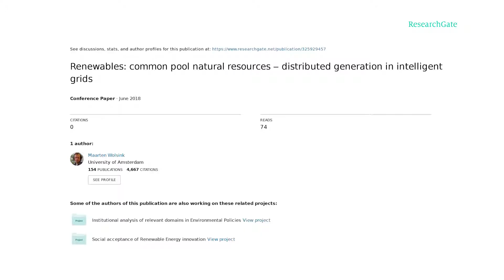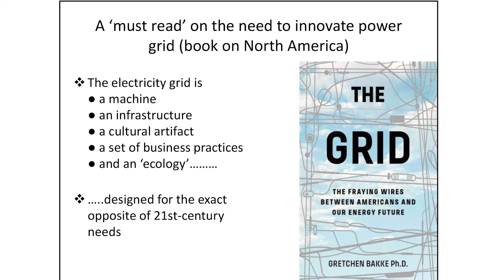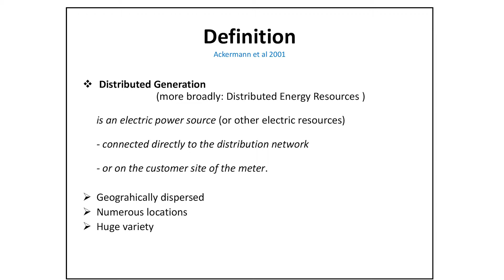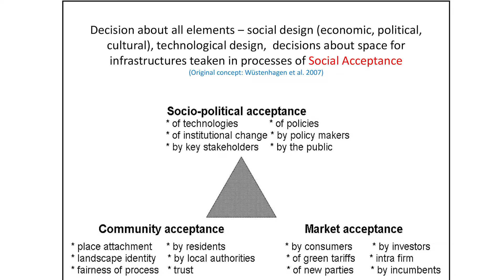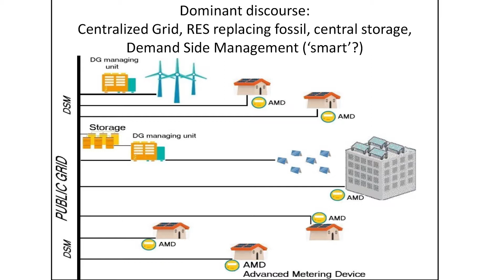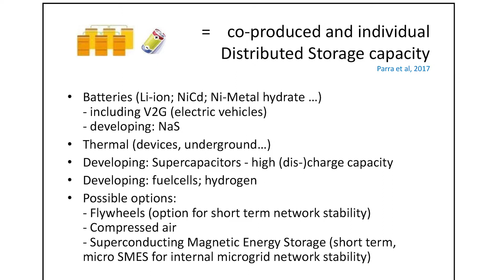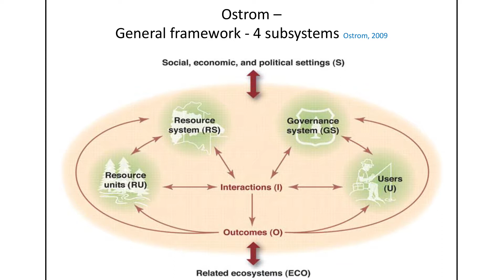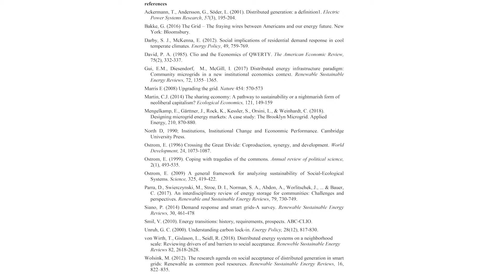Keynote Dr Maarten Wolsink Breaking the Rules! Energy Transitions as Social Innovations 6